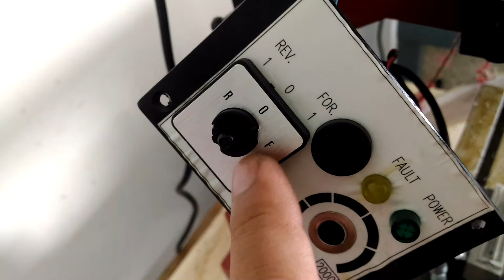วิธีถอดสวิตช์กลับทางหมุนของเครื่องมิลลิงขนาดเล็ก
ต้องการทราบข้อมูลเพิ่มเติม
คุณพงษ์เทพ ป่วนเทียน
31/24 ม.13 ต.คลองสอง อ.คลองหลวง จ.ปทุมธานี 12120
Skype : smartcncs.minicnc